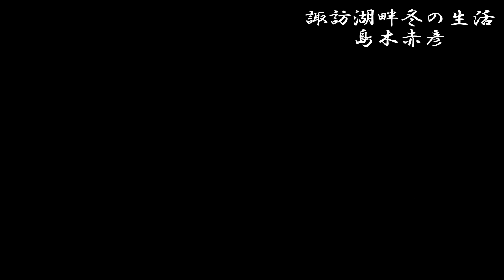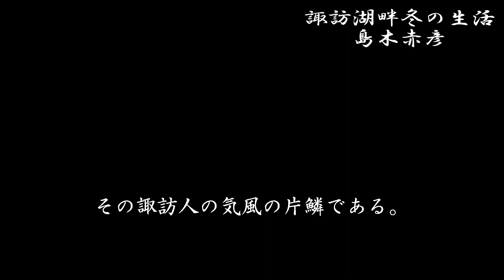「諏訪湖畔冬の生活」島木赤彦 中嶋順子のJJチャンネル＃13３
あなたの作品朗読します/中嶋順子#13３
「諏訪湖畔冬の生活」島木赤彦
＊チャンネル挿入SE：musmus / 星のコラージュ
このチャンネルでは、あなたの作品をお待ちしております。
・手紙
・作文
・エッセイ
・創作絵本
・etc…

①文章を書く事が好きな方の新たな発表の場になれば
②誰かに想いを伝えるお手伝いが出来れば
③小中学生の皆さんが自分で書いたものを人前で発表する時の読み方、
　伝え方の参考になればいいなと思っています。

作品は写メ、PDF等文字がわかるように送ってください。
またいく通りかの読み方がある漢字には　ふりがな　をつけてください。
作品は下記からお送りください。

応募について
・文章の長さは約400字程度。
・タイトル、お名前（ニックネームなど）の記載。
・写メ、PDFデータ等（文章が読める仕様）。
・「てにをは」等若干の修正を加えたものを朗読する場合があります。
・応募多数の場合はこちらで選考した作品を朗読しますので予めご了承ください。
・公序良俗に反するものはご遠慮ください。
・作品の朗読動画はYoutubeにアップします。